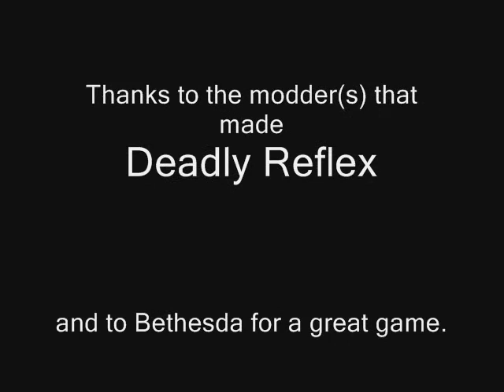Oblivion: Deadly Reflex+Knights of the Nine=WTF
Something strange happens when you kill one of the Ghosts with Deadly Reflex on. Pretty cool and strange at the same time.